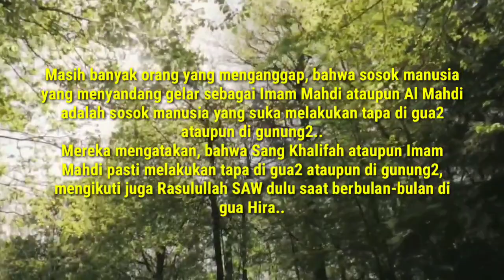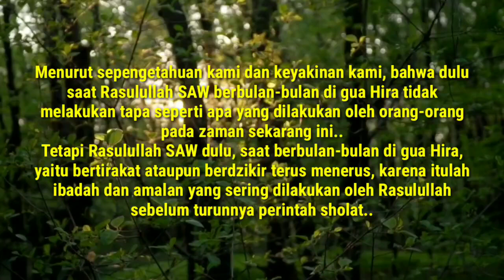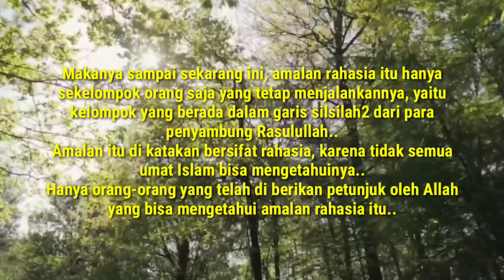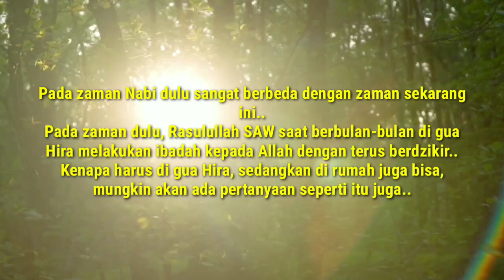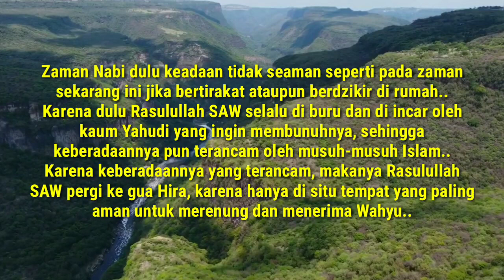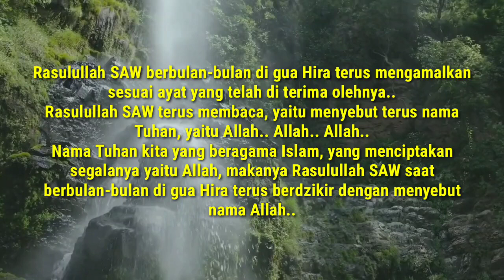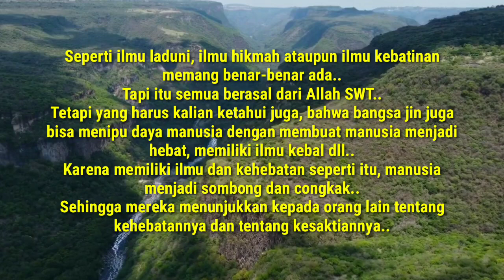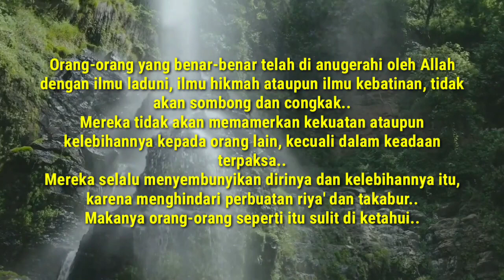Imam Mahdi Tidak Melakukan Tapa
Sosok seorang manusia pilihan Allah yang sudah menjadi Khalifah Allah pada zaman sekarang ini, yang bergelar Imam Mahdi ataupun Al Mahdi tidak melakukan tapa di gua2 ataupun di gunung2.

Imam Mahdi, Imam Mahdi sudah muncul, Imam Mahdi terbaru, Imam Mahdi 2022, Al Mahdi, Satrio piningit Terbaru, Satrio piningit, Akhir zaman.